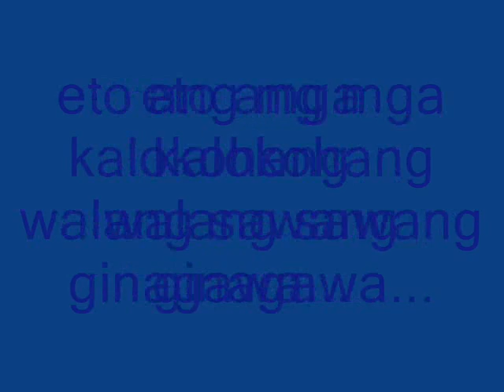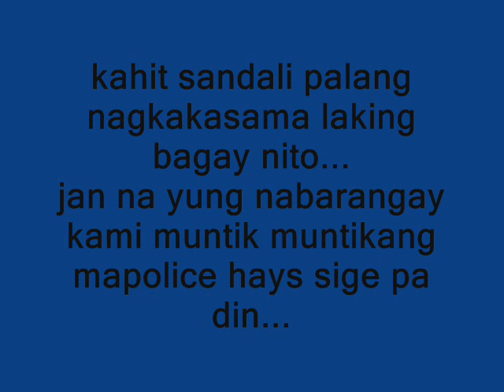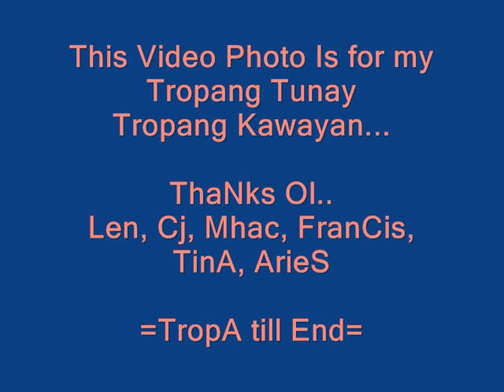barkada ko by dhana03